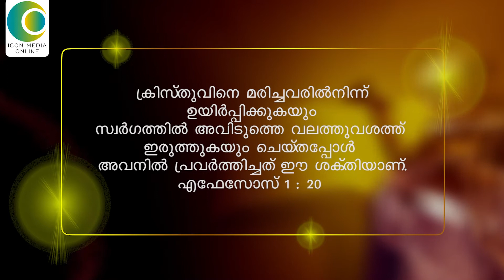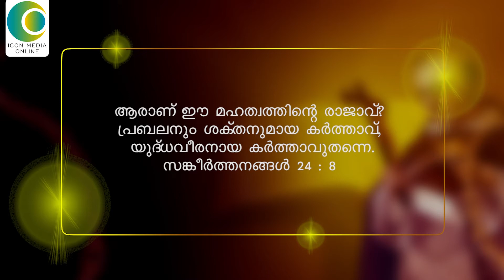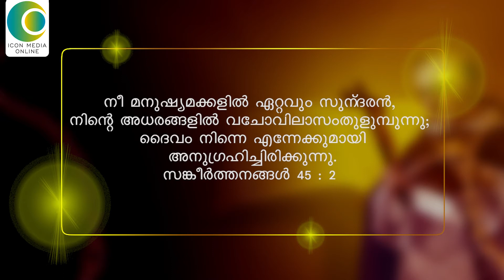അറിയില്ലേ , നാം ഉയിർപ്പിന്റെ മക്കളാണ് | Catena Aurea 22 | ICON MEDIA ONLINE